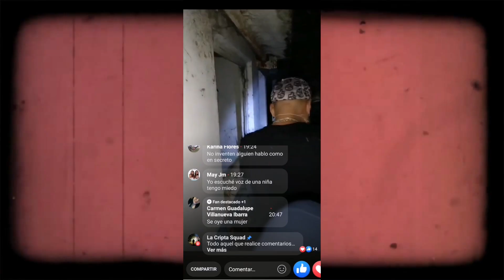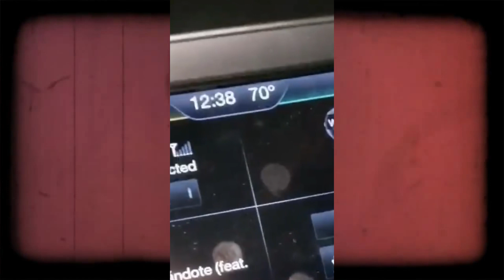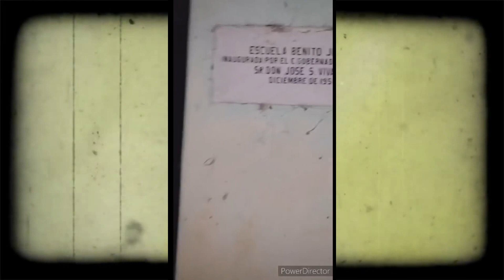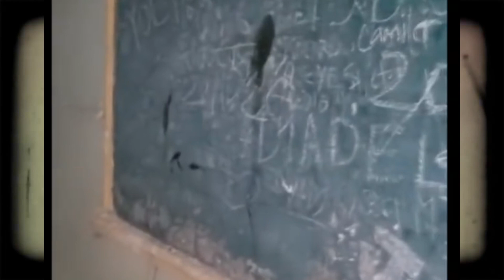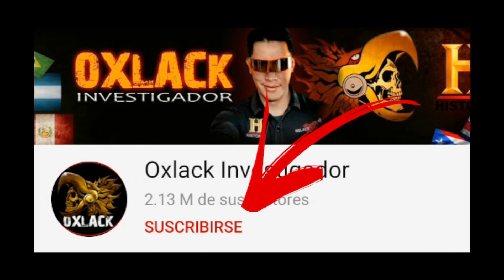CASO ESCUELA ABANDONADA DE HUALAHUISES, EL FUE QUIEN GRABÓ EL FANTASMA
La investigación sobre la escuela abandonada de Hualahuises en Nuevo león nos llevó hasta Gabriel quien nos dió la entrevista sobre el fantasma que grabó, video que hizo famoso Dross

o en mi INSTAGRAM @OxlackCastro